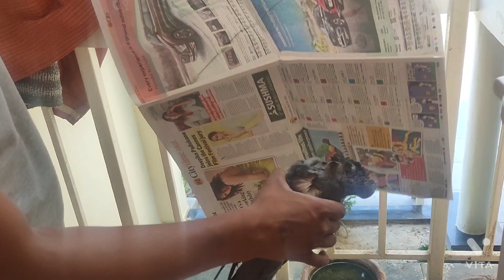dead pigeon in my balcony..🐦🐦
how i burry a dead pigeon...